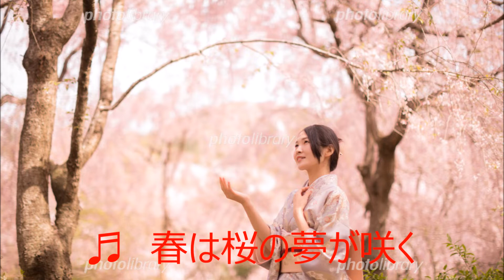春は桜の夢が咲く 元唄：山口ひろみ COVER4418